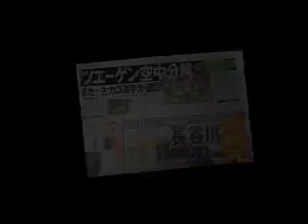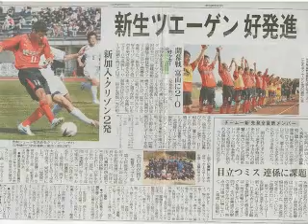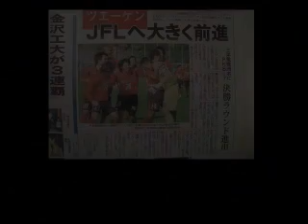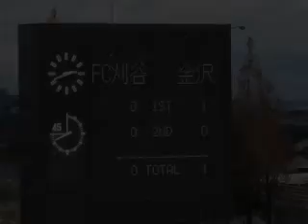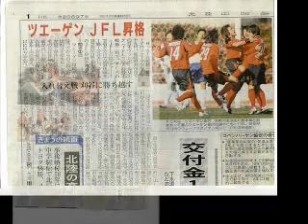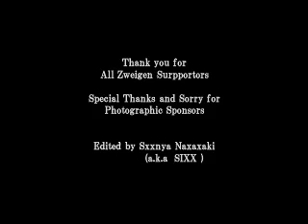ツエーゲン金沢2009「昇格へ」.wmv